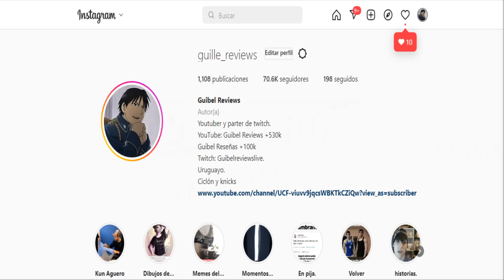AHORA HAY SEX0 EN RENT A GIRLFRIEND